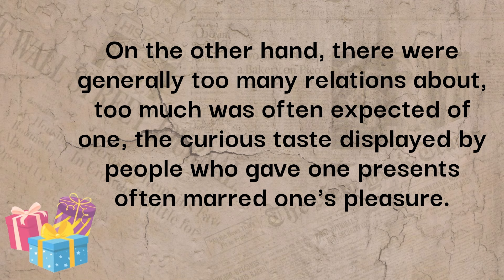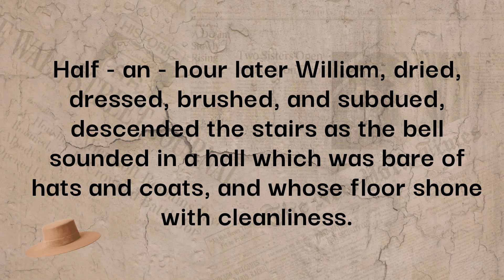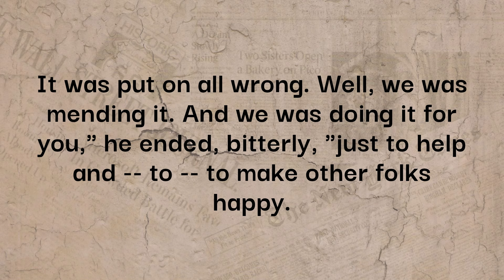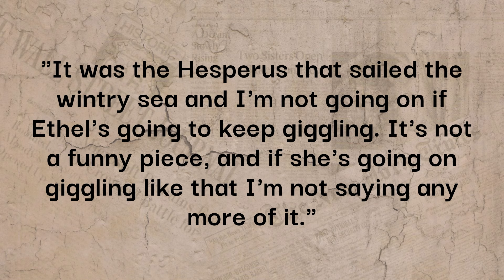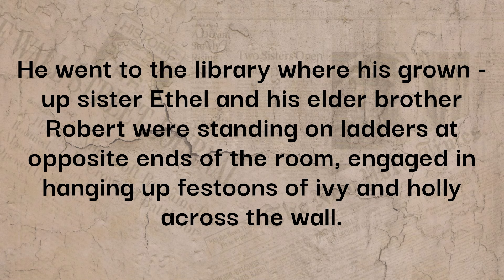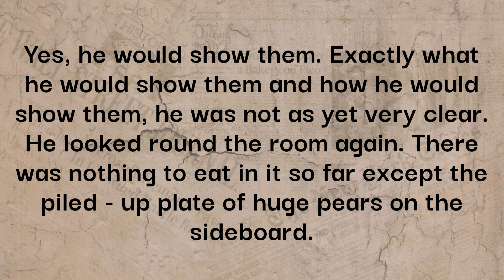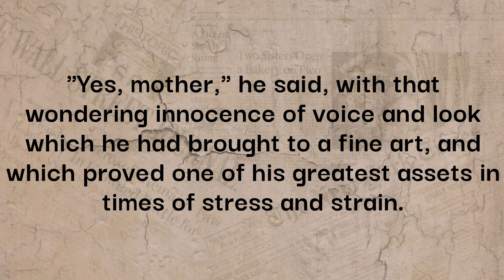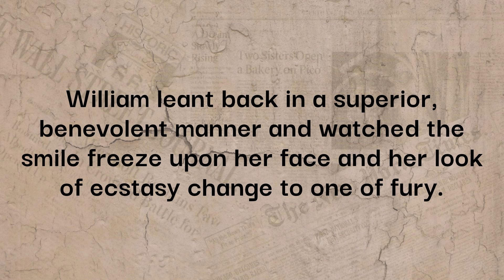Learn English through Story Level 4 | English Story with Subtitle🚨 | Graded reader | Audiobook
Learn English through Story Level 4 | English Story with Subtitle🚨 | Graded reader | Audiobook   |  Learn and Practice English 🔥 More William - Part 1

listen english story, english story with subtitle, 4k story in english, english audiobook, improve english listening skills, how to improve english